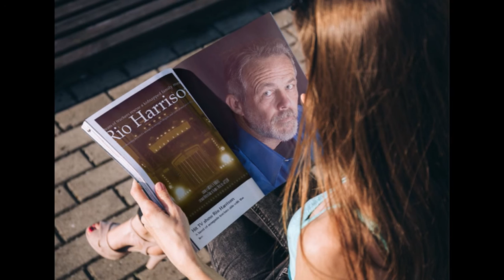RIO HARRISON - A Team of Truckers Outwit the Mexican Cartel in Texas.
Michael H. Bendall - U.S. Navy Veteran - Actor
When truckers and the law work together.